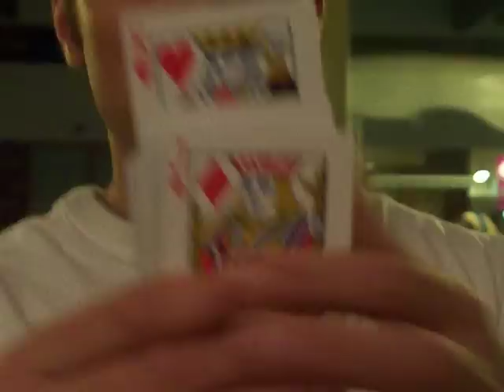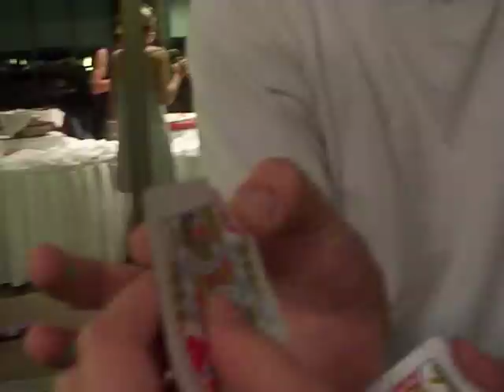Awesome Card Trick - AMAZING MAGIC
Yummy Magic Trick